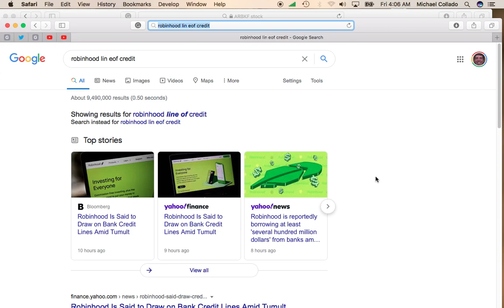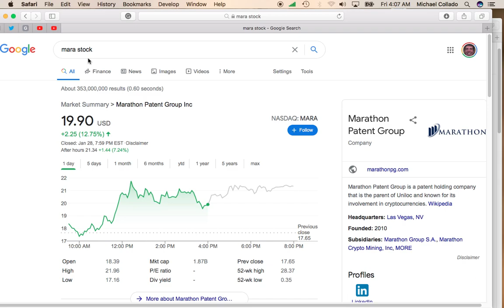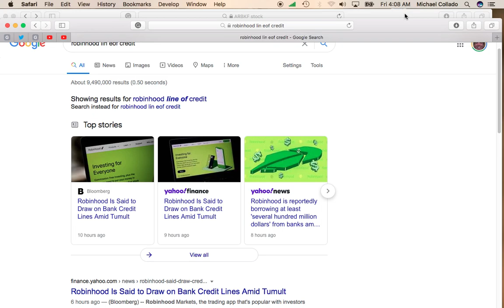OTC Sub $2 Stock Argo Block Chain Rises Over 17% As Bitcoin Makes a Comeback